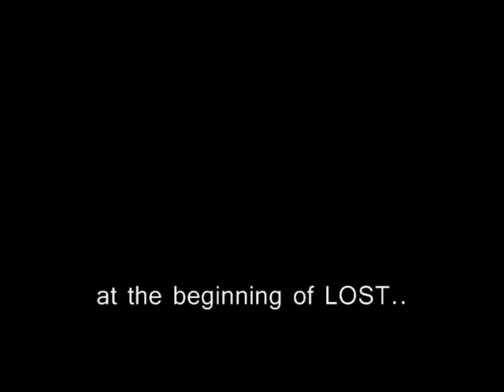LOST re-enacted by Cats in 1 minute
The entire series of LOST recapped by cats.  Created by Deepak Sethi